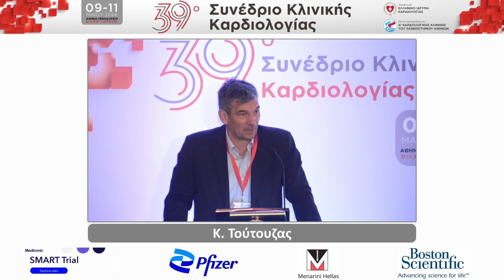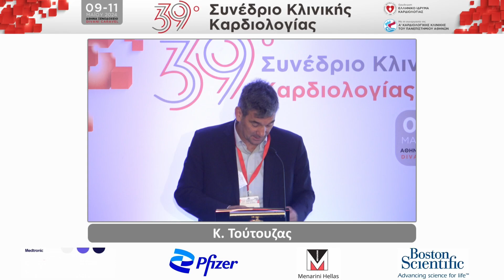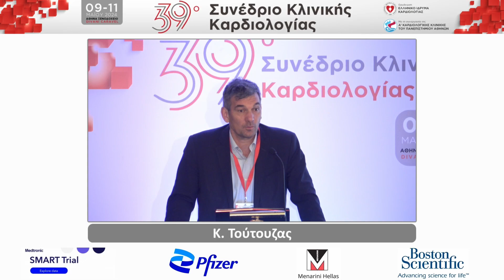Κωνσταντίνος Τούτουζας: Λήξη συνεδρίου